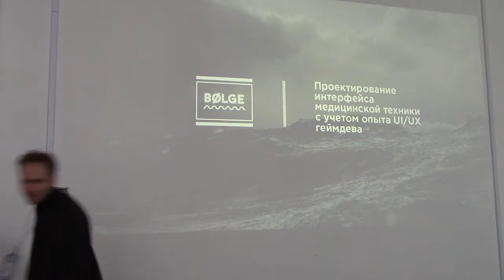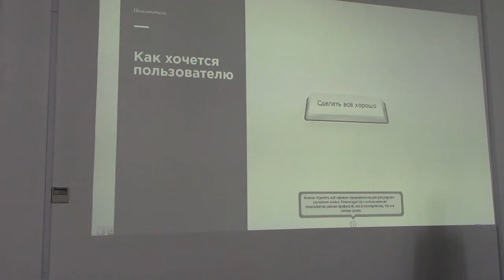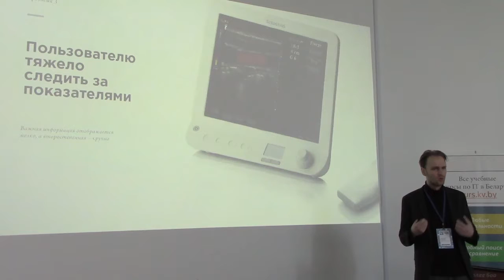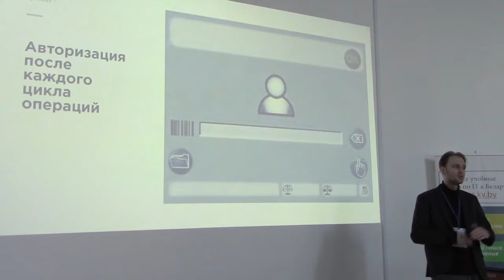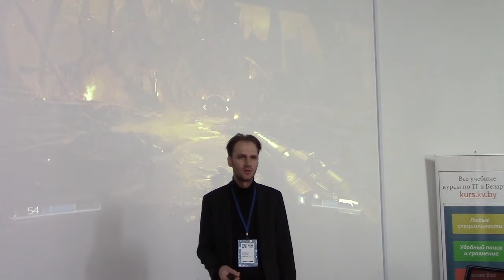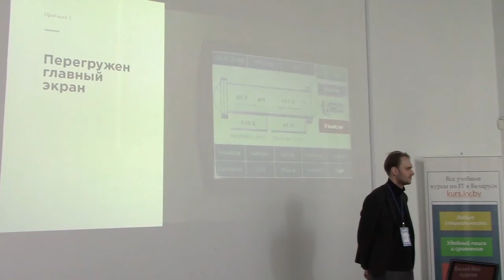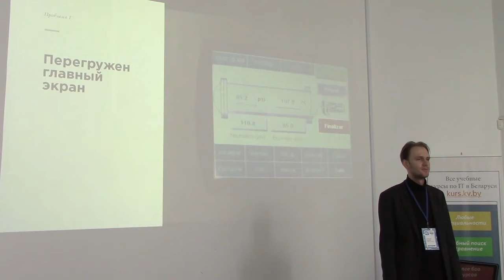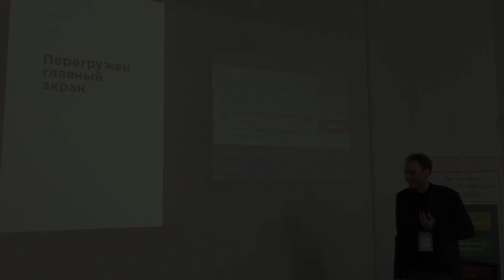Проектирование интерфейса медицинской техники с учетом опыта UI/UX геймдева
Евгений Лабунь, CEO Bolge, ассистент кафедры КиПП БНТУ

video by
Vladimir Baranich